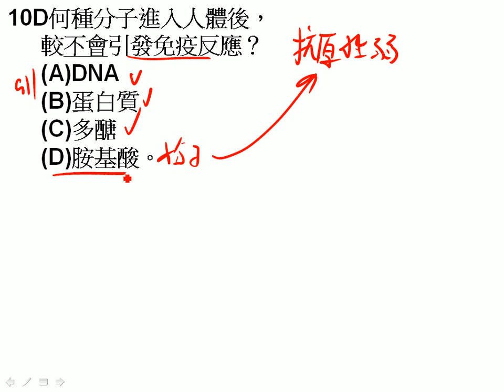高三進度考ch10單選第10題三慧g